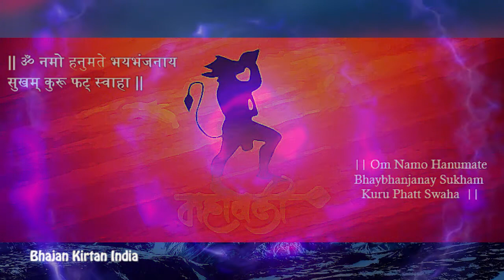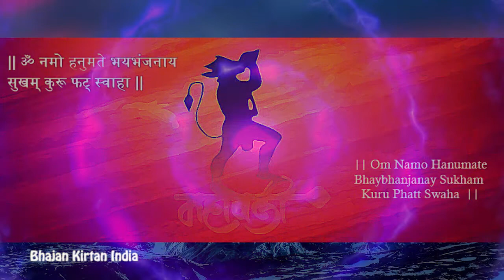Powerful Hanuman Mantra - Om Namo Hanumate Bhaybhanjanay Sukham Kuru Phat Swaha | Prosperity & Peace